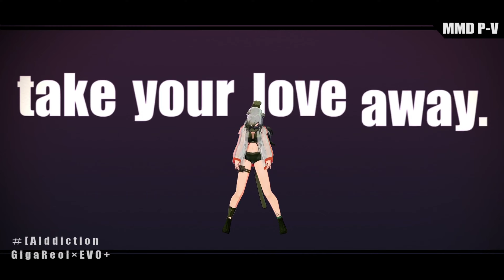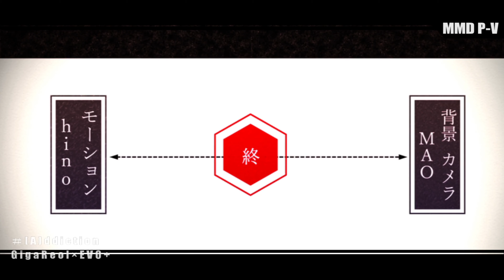【Arknights MMD/4K/60FPS】Schwarz【[A]ddiction】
模型：TDA/harukasakurai/MijumaruNr1/saler1/xkyarii/GM3@百式P/おかだ/LARIGIAN/Murabito124/mianbaga/Dastezi/rinxneruxd/cycypinkb/未来

动作：hino

镜头 + PV背景：MAO

MME：ミーフォ茜/966/針金P

Tool：mmd/ail

Hello!

Original creator's name : 陈YT先生

안녕하세요!

원작자의 성함 : 陈YT先生

你好！

原始创作者姓名：陈YT先生

こんにちは！

作成者様の名前 : 陈YT先生

Привет!

Оригинальное имя автора : 陈YT先生

Xin chào!

Tên của người sáng tạo ban đầu : 陈YT先生

¡Hola!

Nombre del creador original : 陈YT先生

¡Gracias y que tenga un buen día!